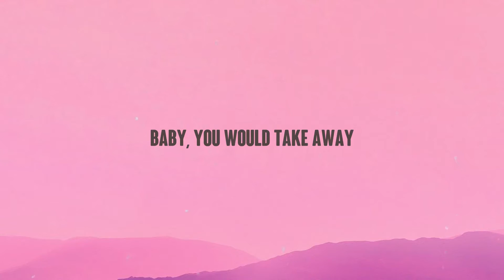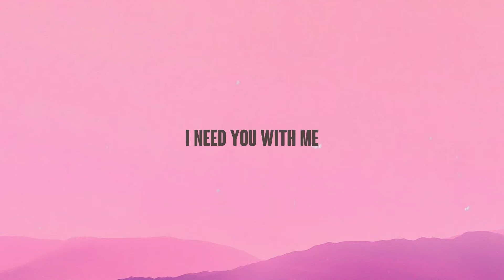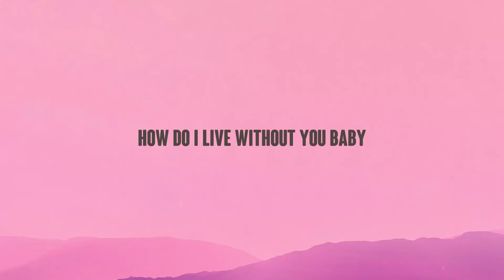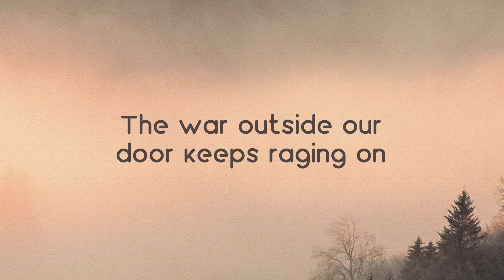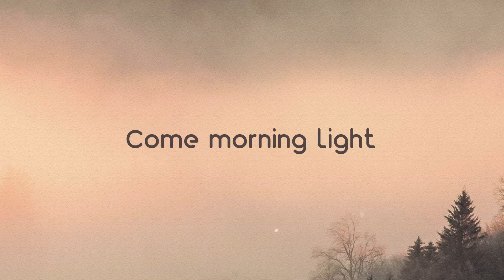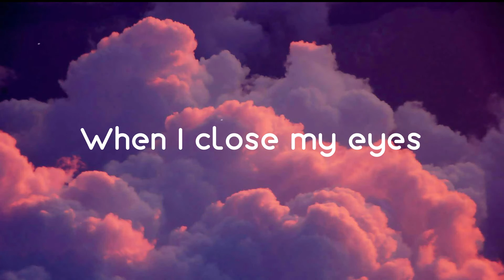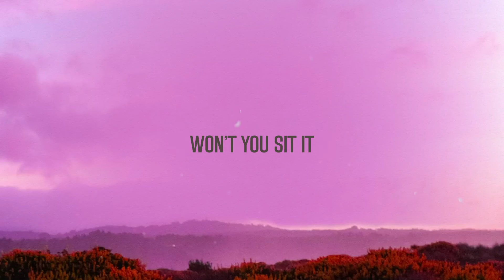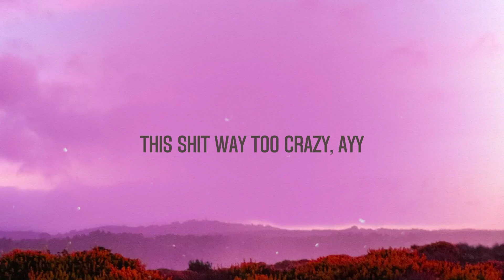Mama - Spice Girls (Lyrics) 🍀